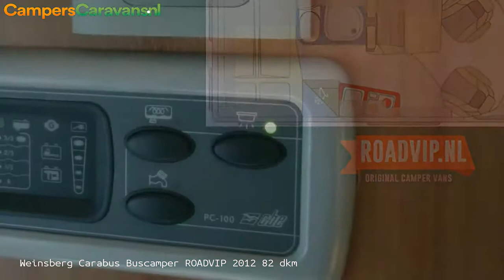Weinsberg Carabus Buscamper ROADVIP 2012 82 dkm Buscamper Carabus 601